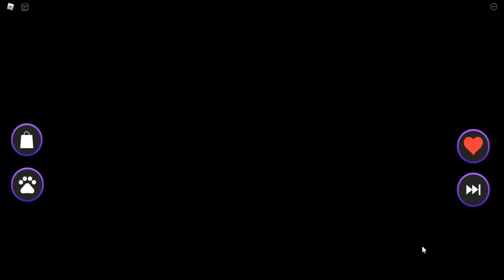Escape Mr.Rusty & Cruise ship & Crush & Hospital & School Breakout! & Mr Funny Ani Tron & Siren Cop